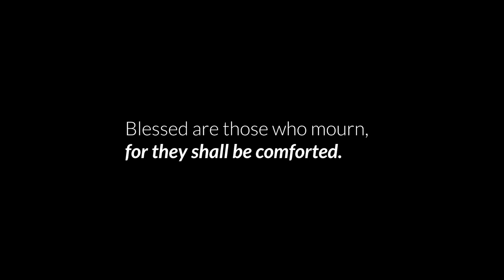"Blessed are they who mourn, for they shall be comforted."